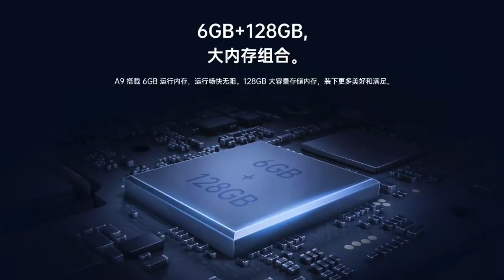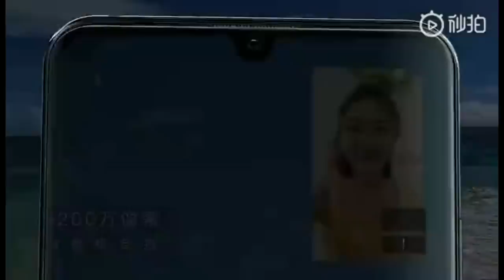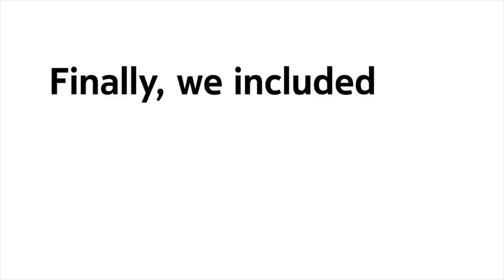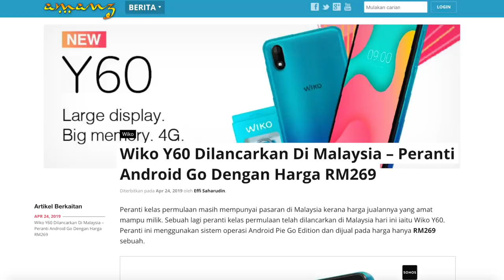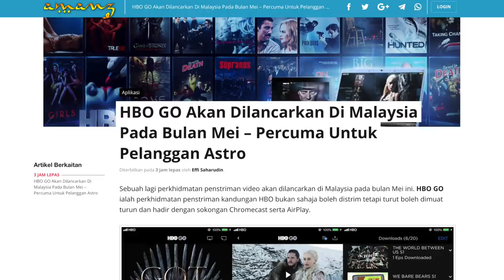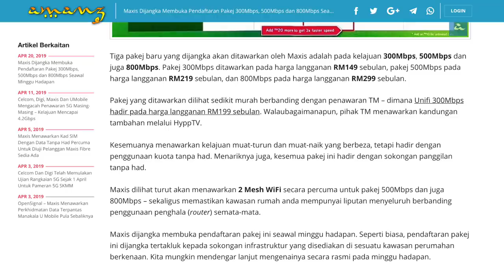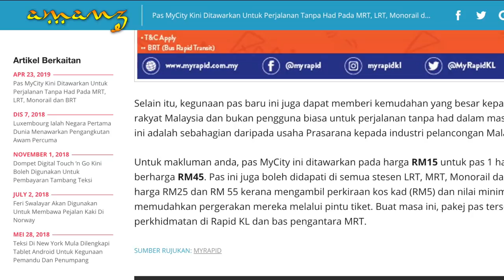Mingguan Amanz - Realme 3 Pro, Galaxy A70 Malaysia, Maxis 800Mbps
Minggu ini menyaksikan sejumlah peranti baru dilancarkan - bukan sahaja pada peringkat global, tetapi juga di Malaysia. Antaranya adalah termasuk Realme 3 Pro, Redmi Y3, Oppo A9, Wiko Y60, dan juga Nokia 4.2. Di Malaysia sendiri, pihak Samsung telah mula menawarkan Galaxy A70 dan juga Galaxy M10.

Selain peranti baru, pihak Maxis pada minggu ini telah membuka pendaftaran untuk perkhidmatan jalur-lebar mereka berkelajuan 300Mbps, 500Mbps dan juga 800Mbps.

Selain telefon pintar, pihak Acer pada minggu ini telah melancarkan Acer Nitro 5 yang hadir dengan penawaran kad grafik dan cip pemprosesan terbaru.

Kini HBO telah mengumumkan bakal membawa masuk HBO Go untuk pasaran tempatan, dan bakal hadir sekitar Mei kelak, sementara Instagram kini telah menambah Quiz Sticker pada aplikasi mereka.

Dan akhir sekali, kini Shopee telah mula menawarkan pembelian rumah, kereta dan juga motosikal melalui platform edagang mereka.